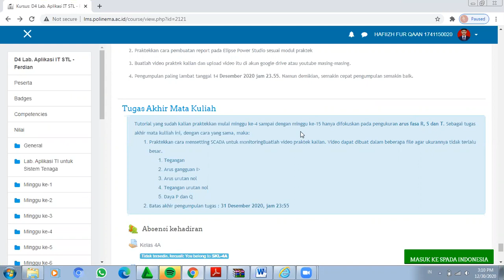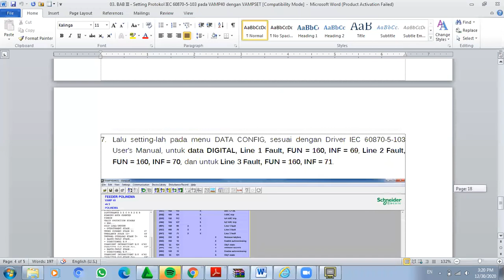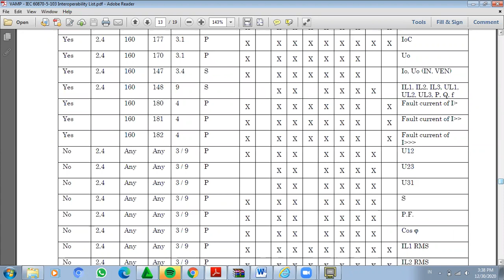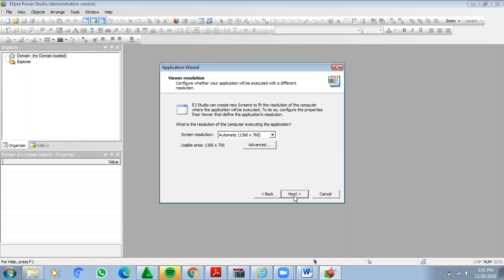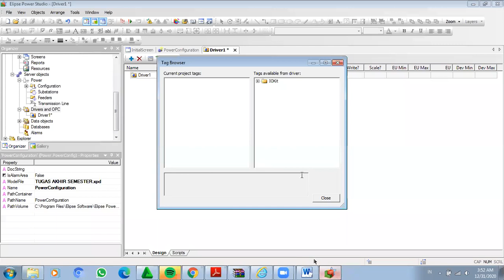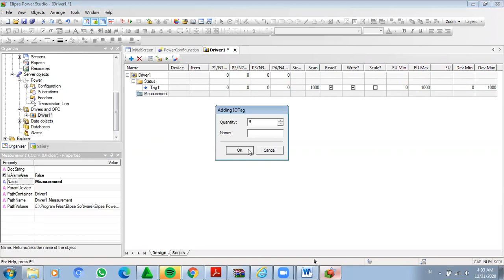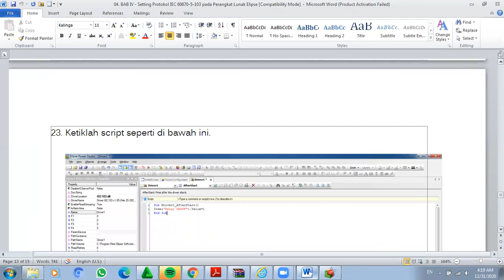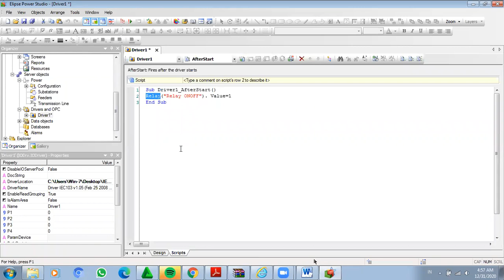Tugas Akhir Minggu 4 dan 6